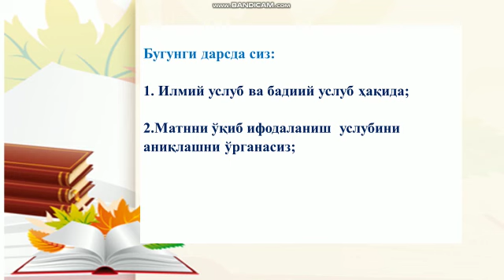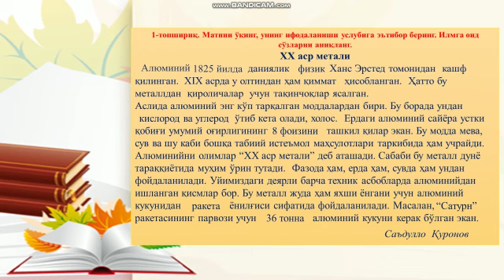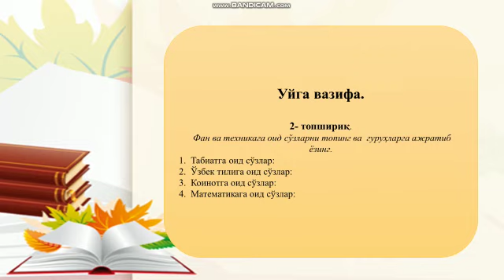4 синф Узбек тили 127-дарс Муаллиф: Анарова Хуликар Сармановна